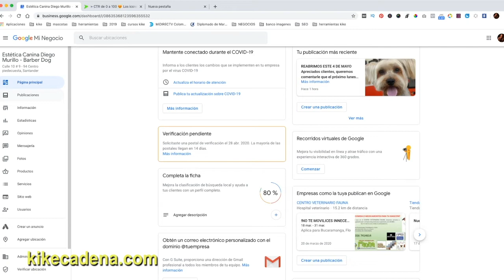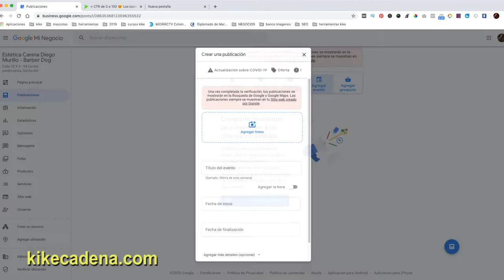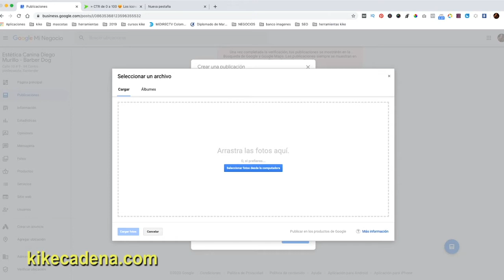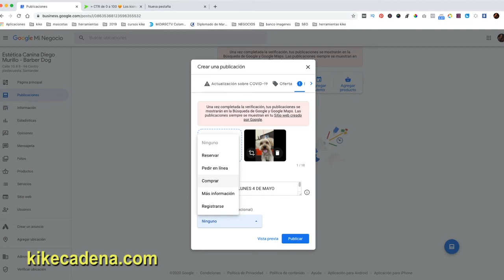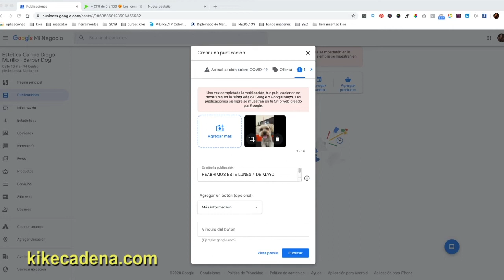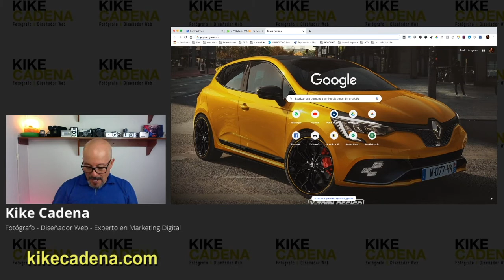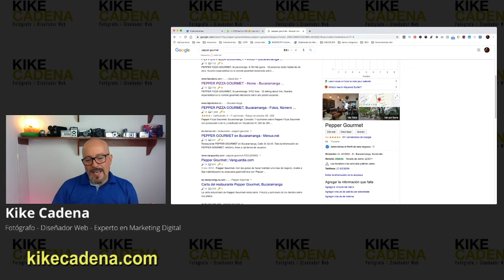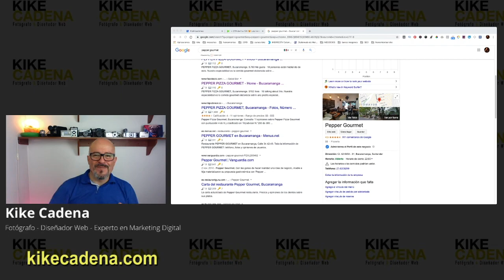Completando la Sección de Publicaciones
En este video aprenderás a crear publicaciones efectivas en Google mi Negocio.